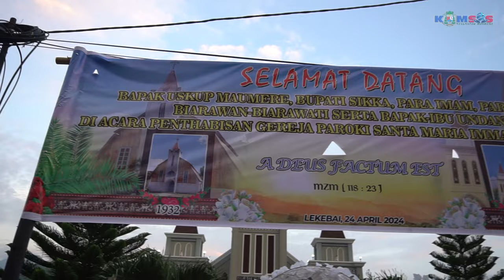Penjemputan Mgr. Edawaldus Martinus Sedu Bersama Donatur & Imam Keuskupan Maumere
Penjemputan Mgr. Edawaldus Martinus Sedu Bersama Donatur & Imam Keuskupan Maumere Dalam rangka perayaan ekaristi Dedikasi / Pentahbisan Gereja Paroki St. Maria Immaculata Lekebai. Rabu, 24 April 2024